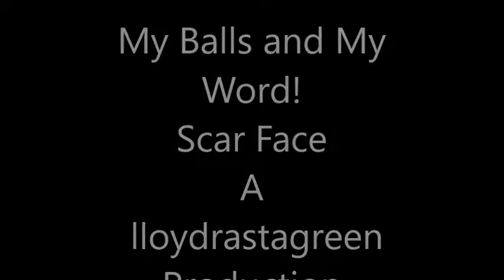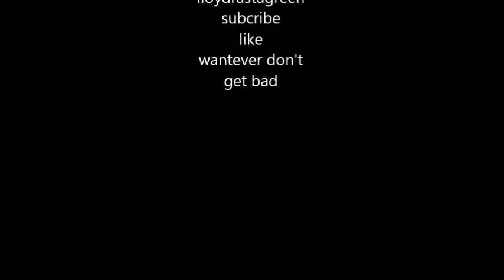Scar face my balls and my word 2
rap lloydrastagreen
raggakeep it moving
beat non stop
break beat
hip hop jam